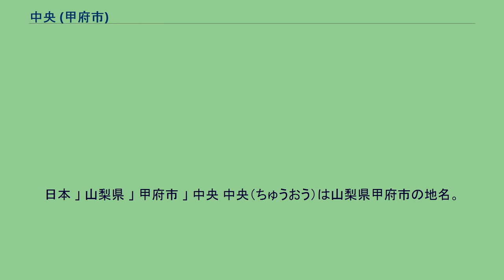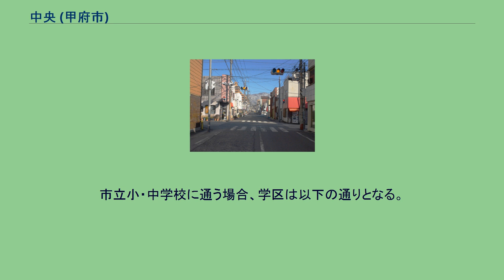中央 (甲府市)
甲府市の町・字
日本 」 山梨県 」 甲府市 」 中央 中央（ちゅうおう）は山梨県甲府市の地名。
現行行政町名は中央一丁目から中央五丁目。
甲府市の中心街である丸の内地区の南東側に位置している。
東西に跨って城東通り（旧甲州街道）が通っており、通りの北側に二丁目と三丁目、南側に一丁目、四丁目、五丁目となっている。
特に一丁目は丸の内一丁目と同様に甲府市の中枢的存在であり、日本銀行甲府支店をはじめ甲府地方裁判所や甲府警察署などが連なり、また、「かすがもーる」や「甲府銀座通り」などいくつもの商店街が存在する。
かつては山梨県内最初の百貨店である「松林軒デパート」（のちの甲府会館）が存在したが老朽化により取り壊され、現在はビジネスホテルとなっている。
江戸時代には錦町にあたる一丁目や堅近習町にあたる二丁目は甲府城二ノ堀郭内の武家地で追手門前にあたり、甲府藩主柳沢家臣武家屋敷や江戸後期には甲府勤番追手役宅や薬園、学問所である徽典館などの施設も所在していた。
一丁目にあたる横近習町の浄土宗寺院・歓喜院には寛文初年頃に時の鐘が設置されたと考えられており、宝永5年（1708年）に愛宕町へ移転されるまで時報や変事の報知を行っていた。
二ノ堀郭外の二丁目から五丁目にあたる魚町や柳町、八日町などは甲府城下町における政治的・経済的中心地であった。
特に八日町には高札場や甲府町年寄坂田家の屋敷などが存在し「府中一のよき所」『裏見寒話』と呼ばれ、『甲府買物独案内』では「甲府繁盛之図」として八日町の賑わいが描かれている。
また、南側の緑町（甲府市若松町）には芝居小屋である亀屋座が存在した。
江戸後期には甲府城下で大通りを幕絵で飾る甲府道祖神祭礼が成立し、甲州街道沿いの八日町では歌川芳虎「和漢名将伝」の幕絵などが飾られた。
魚町は中央二丁目から五丁目にかけて存在した。
魚町は南北通り（魚町通り）沿いの町人地で、魚介類や乾物を扱う商人が集住したことに由来する。
『諸国道中商人鑑』によれば、煙草問屋の村田屋善十郎や水菓子問屋の上総屋長右衛門、薬種屋の早川元七らの豪商が店を構えた。
甲州街道沿いの八日町や魚町、劇場の存在した緑町などは料理屋が多いことでも知られる。
江戸時代後期の甲斐国には、中道往還や富士川舟運を通じて駿河・相模方面からの海産物が多く移入されていた。
魚町二丁目には1892年（明治25年）に甲府魚市場が開設し、戦後の1973年（昭和48年）に甲府市国母に甲府中央卸売市場が開設されるまで甲府近郊における海産物流通の中心地であった。
江戸時代には中央二丁目の境町に甲府城下町における牢が存在しており、『甲斐国志』によれば牢番は三井氏・藤曲氏の両氏が代々務めていたという。
近代には甲府城の旧郭内や武家屋敷にあたる西側の丸の内地域が新市街として開発され、市域の中心も西側へ移る。
横近習大神宮 拡幅工事以前の魚町（うおまち）通り（2011年2月撮影） 2018年（平成30年）8月31日現在の世帯数と人口は以下の通りである。